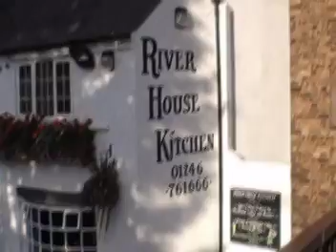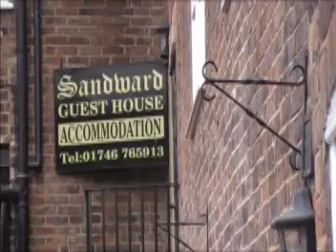Bridgnorth Shropshire. August 2009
Had a great weeks fishing, in this great town,